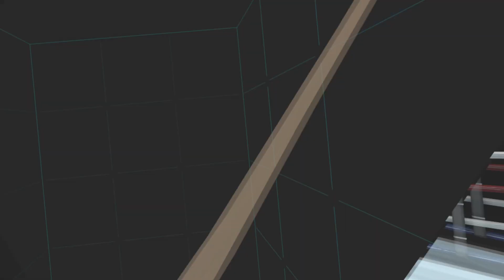"The Duke"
Final fight of Thrill of the Fight on the easiest difficulty.   Whereas Creed is much more arcade/game-like, this is just boxing...and as a result much more exhausting and difficult.